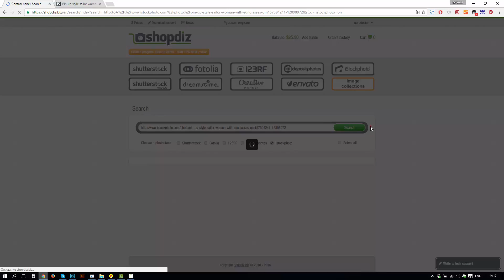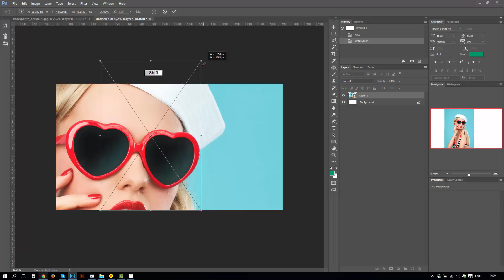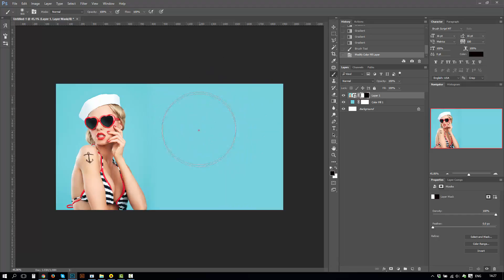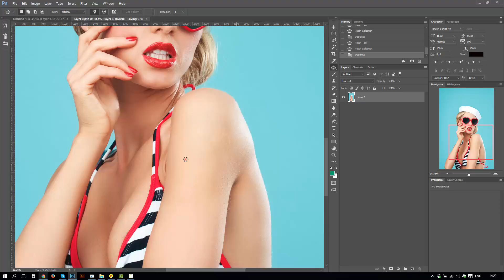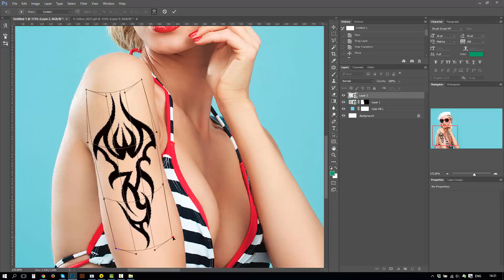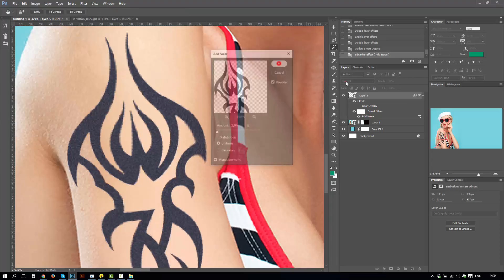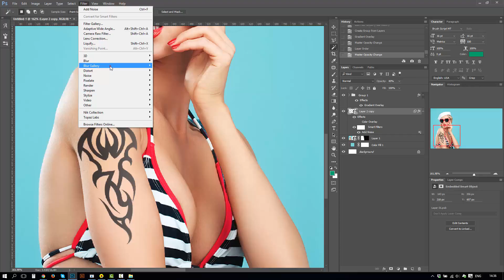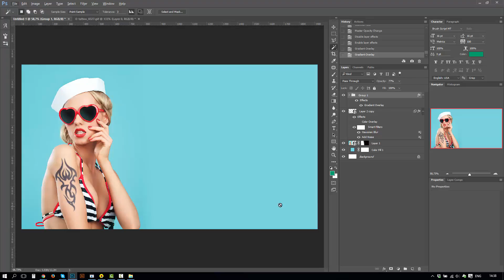Remove & Make a Tattoo + FREE Psd - Photoshop Tutorial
Hello everybody!
In this tutorial I will show you how to remove & make a tattoo in Photoshop. In the comments below the video to answer your questions.